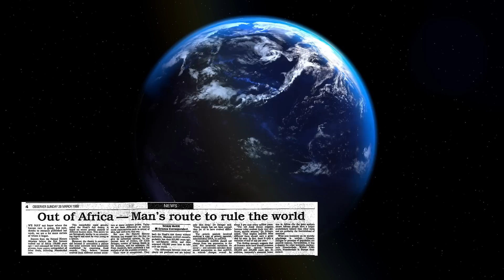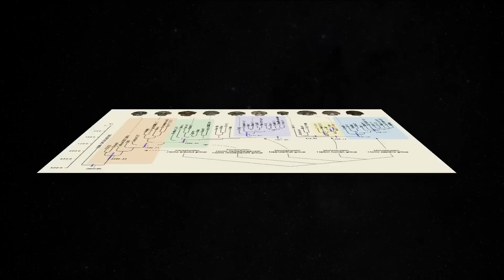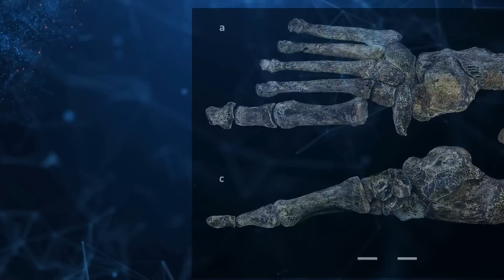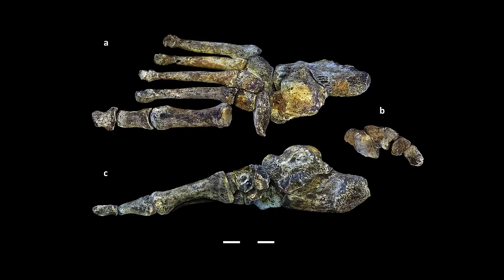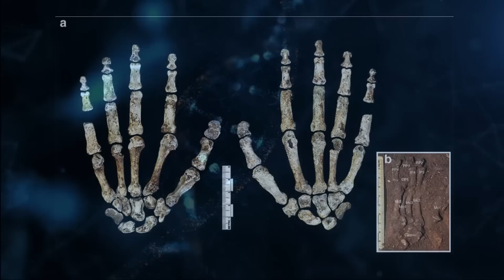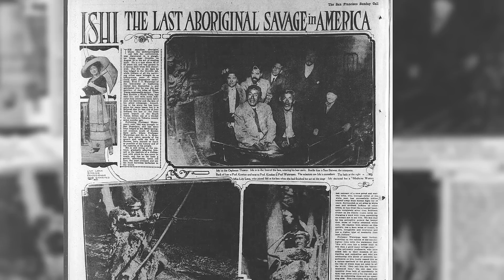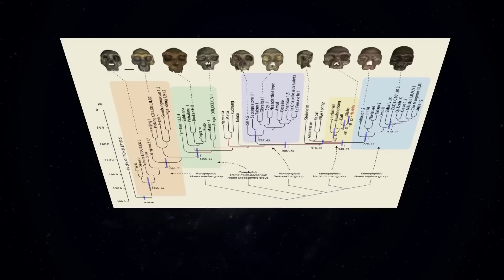Did Homo Sapiens Evolve in the Cradle of Humankind?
In this video, we're going to be discussing a recent historical archaeological discovery that has uncovered secrets about human evolution. This discovery has led to some surprising revelations about our ancestors and the way they lived. Watch this video to find out more about this discovery and how it may change the way you think about human evolution!

In point of fact, African paleontology concerning the genesis and evolution of Homo sapiens is noticeably inferior to that of Eurasia. The description of the fossils of Homonaledi, which contain by far the biggest assemblage of archaic human fossils in Africa, greatly expanded the African human picture outside of Homosapiens sapiens.

However, some paleontologists, including some of those who were involved in the original study, contend that it is also possible that homo sapiens or homoerectus (or both) could have descended from homo naledi. This would negate the possibility that homo naledi was simply the last member of a lineage,  that tracked parallel to the one that produced us.  Some anthropologists are even hesitant to refer to naledi as a human,  due to the creature's unusual combination of modern and primitive traits, which should cause scientists to reconsider what constitutes a human.